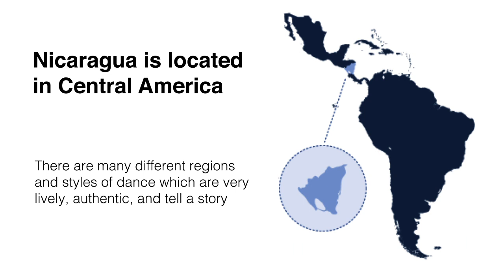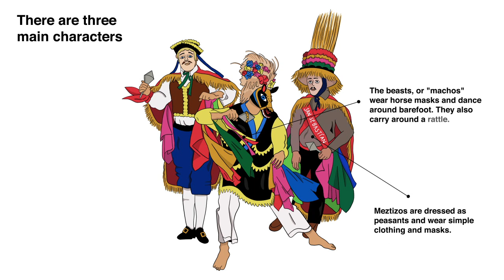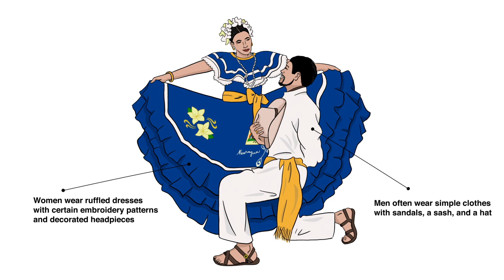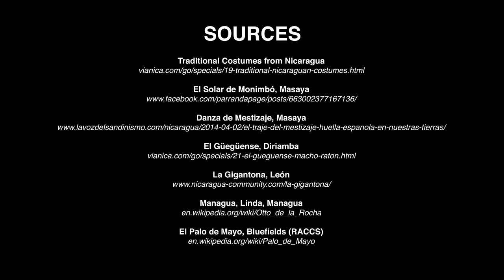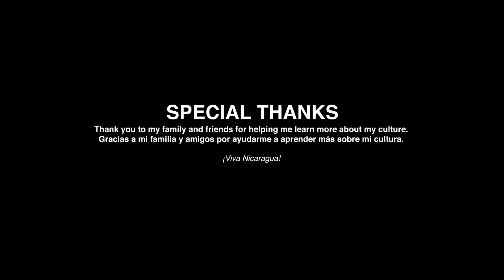Dances from Nicaragua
This video is for a school project, which shows various dances from Nicaragua. It covers the traditional dress, cultural significance, and the dance itself. It includes the following dances:
- El Solar de Monimbó
- Danza de Mestizaje
- El Güegüense
- La Gigantona
- Managua, Linda Managua
- El Palo de Mayo